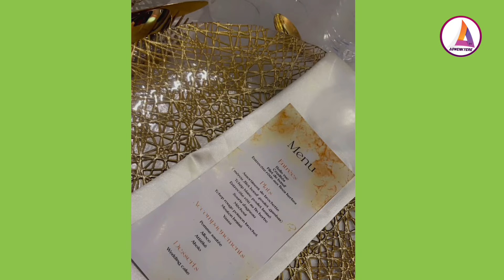Jackie Appiah happily travelled to Abidjan to attend her Miracle Godson's Naming Ceremony...